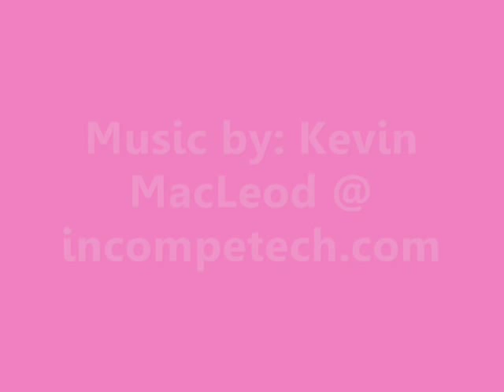Cute Bow Nail Art Tutorial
Click Here to Open :)

Hi everyone! I hope you all are doing fabulous! I am in LOVE with this tutorial. I adore bows and this is too cute! Give it a try and let me know how it turns out :) Enjoy!